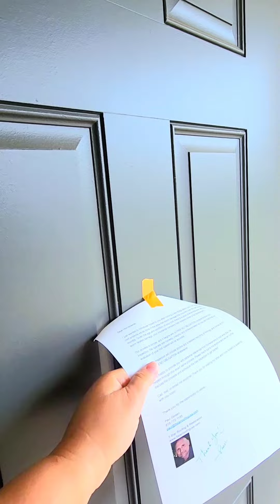Vigilant cat alerts about someone at the door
Ghost heard someone was at the door even when I didn't (and I was sitting close by while the house was all silent). Good hearing kitty! 👏🏻